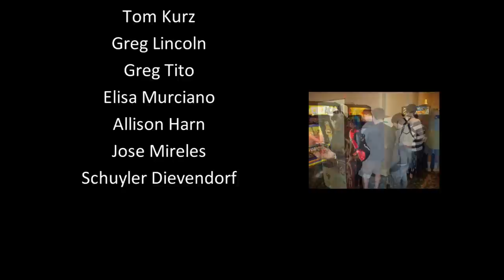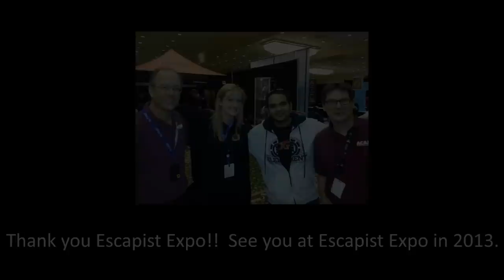ACAM @ Escapist Expo 2012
Escapist Expo panel discussion on classic video games featuring Warren Robinett, designer of classic Atari 2600 video games including Adventure.

Recorded at Escapist Expo 2012, Durham, NC.  9/14/12

Panel:
Joey DeSena, Retroware TV -- Moderator
Warren Robinett -- Former Atari 2600 developer
Gary Vincent, President: American Classic Arcade Museum
Mike Stulir, Board of Directors: American Classic Arcade Museum
Chris Pranger: The Escapist